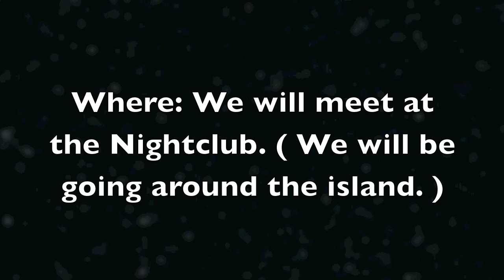Doytle's 50 Subscribers Party Info!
READ THIS!

SERVER AVALANCHE! I'm sorry it wasn't in the video.

Guess what! And that means... PARTY! See the video for information. We also have a surprise guest coming! Guess who! It's ______! AHAHA! You didn't really think I was going to tell you, did you!? You're going to have to figure that out for yourselves! Until then, waddle on! :)

-◊Doytle◊

Visit the best Club Penguin cheats site around!